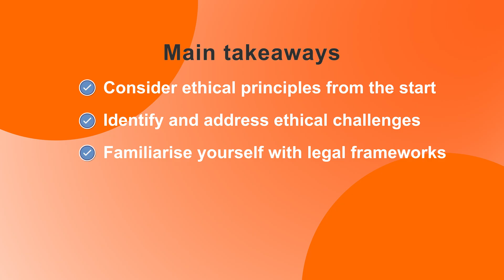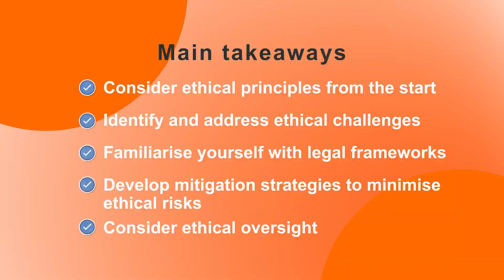Why care about ethics in your ERC proposal?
In this video, Alejandro, Ethics Officer at the ERC Executive Agency, guides you through what ethics really means in the context of your application.
From identifying potential ethical issues to understanding the review process, you'll get clear, practical advice to help you build a strong, ethically sound proposal.

0:00 INTRO
0:43 WHY CARE ABOUT ETHICS
2:25 HOW TO PREPARE YOUR APPLICATION FOR THE ETHICS REVIEW?
7:05 COMPLETING THE ETHICS SELF-ASSESSMENT
8:21 THE ETHICS REVIEW PROCESS
9:51 ADDITIONAL SUPPORT MEASURES
10:28 WRAP UP